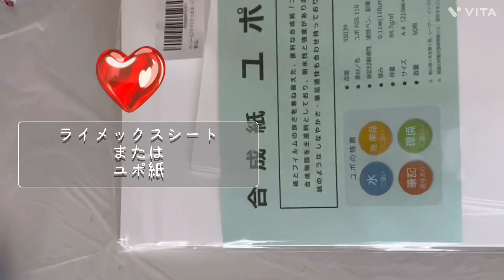「アルコールインクアート」人気ベスト１描いて切って貼るだけ簡単アート★総集編＃アルコールインクアート＃100均＃コピックインク#ハンドメイド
美しくキラキラ輝くアートの世界♪切って貼るだけの簡単カバーなどをぎゅっと集めましたので、是非、参考にしてくださいね。わかりやすく★も動画の表紙に載せていますので是非見てくださいね。

ミンネにて販売もしています。